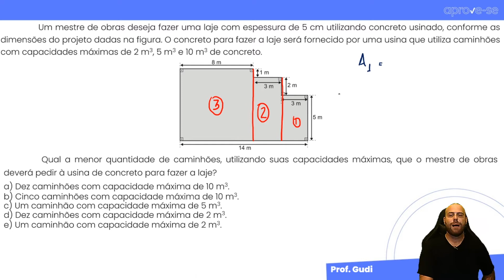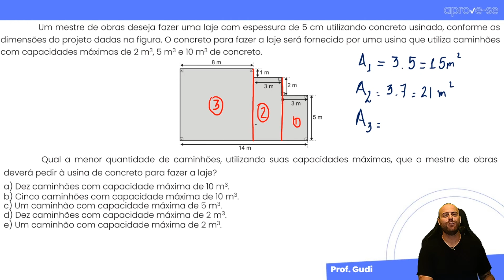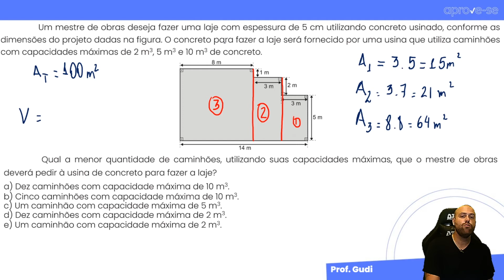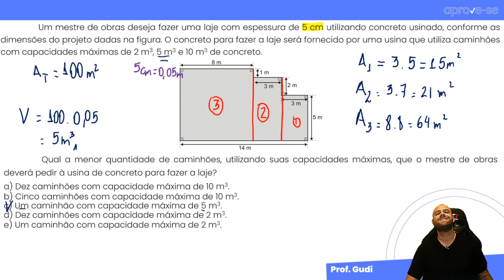Questão 169 ENEM 2019 Amarela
Questão 169 ENEM 2019 Amarela com início: "Um mestre de obras deseja fazer uma laje com espessura de 5 cm utilizando concreto usinado, conforme as dimensões do projeto dadas na figura. O concreto para fazer a laje será fornecido por uma usina que utiliza caminhões com capacidades máximas de 2 m3, 5 m3 e 10 m3 de concreto."